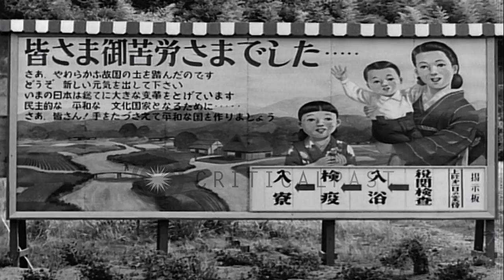Hoardings and Japanese writing on them during a Japanese repatriation in Japan. HD Stock Footage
Hoardings and Japanese writing on them during a Japanese repatriation in Japan.

Posters during a Japanese repatriation in Japan. A hoarding of a woman with two children and Japanese writing on it. A hoarding of a family and the Japanese flag drawn on it. Location: Japan. Date: July 1949.

57,000+ broadcast-quality historic clips for immediate download.